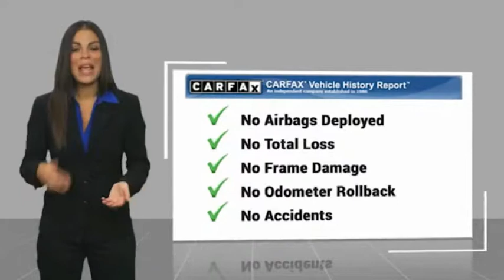2004 Toyota RAV4 Hamilton NJ 20037A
2004 Toyota RAV4 Base

2004 Toyota RAV4 Base SERVICE RECORDS AVAILABLE, RECENT HALDEMAN TRADE IN, NEW TIRES, GOOD BRAKES.Recent Arrival! New Price! CARFAX One-Owner.